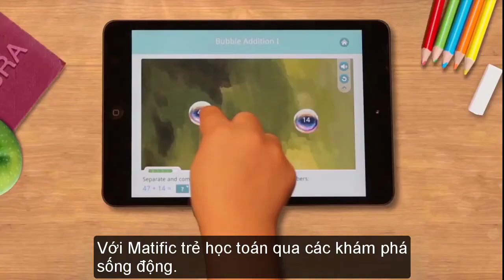Matific - luyện toán tiếng Anh tiền lớp 1 đến lớp 6 theo cách thật thú vị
Không phù hợp với các nhà muốn ôn thi học sinh giỏi, muốn luyện toán khó kiểu Việt Nam. Cực kì tuyệt vời với những ai muốn trẻ thấy toán thật sống động, thú vị và học được cách giải quyết vấn đề qua những tình huống áp dụng toán vào thực tiễn.